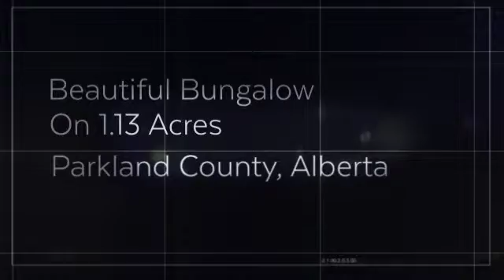47, 26323 Twp Rd 532A - 5 Bedrooms, 5 Baths - Parkland Count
47, 26323 Twp Rd 532A - 5 Bedrooms, 5 Baths - Parkland Count